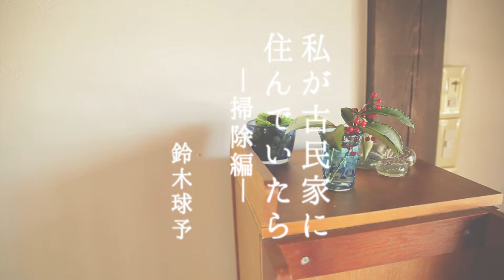私が古民家に住んでいたら—掃除編— 鈴木球予 Tamayo Suzuki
HIRATAOFFICE OFFICIAL WEB HEUREUX x HEURE
ディレクション　TableMagazines
撮影　鉢嶺清充